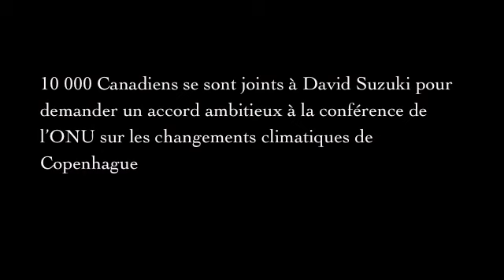Les Canadiens se joignent à David Suzuki et appellent le Premier ministre au sujet des changements climatiques